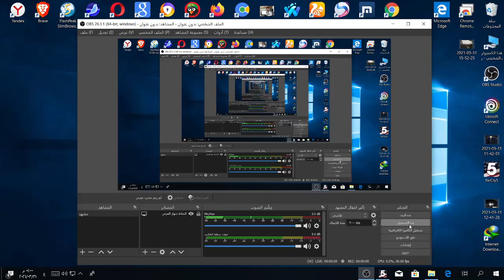فار كراي 5 الحلقه 5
هذه القناه مختصه بنشر جميع الالعاب
Abdulrahman-Hamdo عبدالرحمن-حمدو